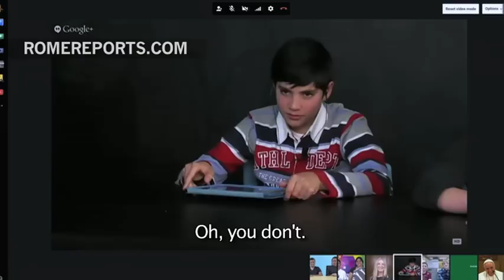Video Chat with Pope Francis! Students with disabilities ask the Pope some questions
Students from the U.S, Spain, Brazil and India  connected through a live google Hangout. It's not everyday that one can video chat with the Pope, but that's exactly what happened on Thursday afternoon.